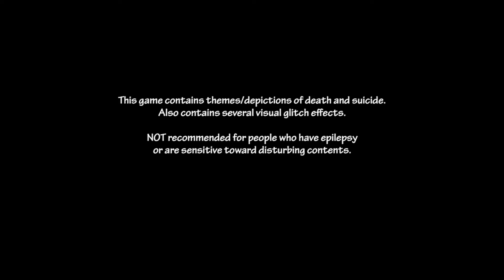DE:VOID ★ Gameplay ★ PC Steam indie Horror 2020 ★ Ultra HD 1080p60FPS